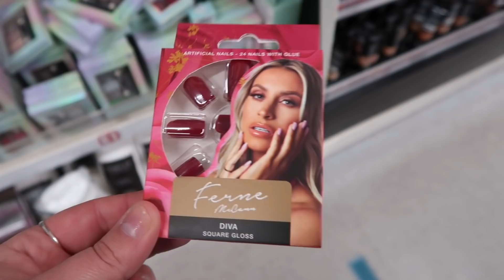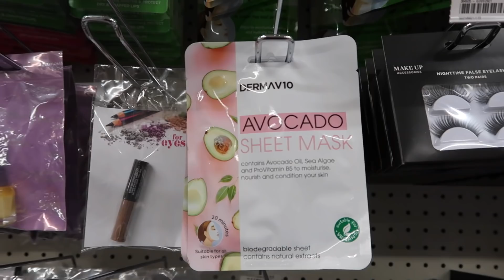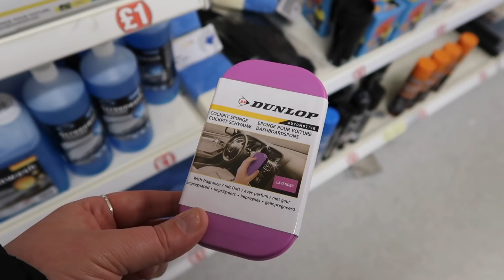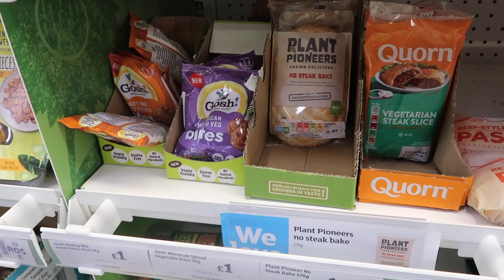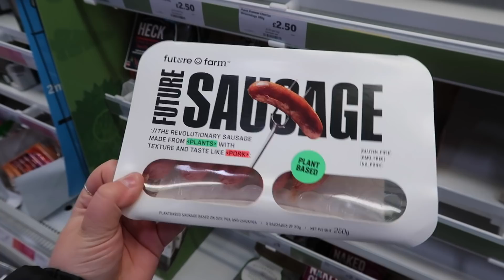COME SHOPPING WITH ME POUNDLAND & SAINSBURYS! PICNIC & DISASTER ENDING TO THE DAY!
Demi Donnelly
Wallsend
NE28 7AT

FAQ’s –